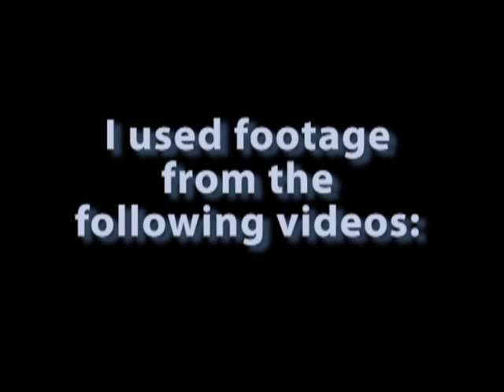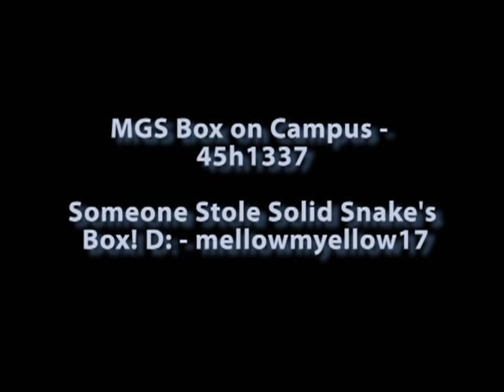MGS Living in a Box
My first attempt at a music video. I did this as a final project using Premiere Pro in a video tech class so it was very rushed. This is pretty much a tribute to Metal Gear fans who decided to express their love of the trademark cardboard box by running around in public wearing a cardboard box. The clips I used were downloaded at different resolutions thus the different vid sizes. I didn't fix it cause I'm lazy. Yeah, I know it sucks, but I might as well upload something. I think I gave credit to everyone I borrowed from. If I missed someone, sorry. Let me know who you are and you'll receive credit.

I am seriously thinking about running around Walmart or a local grocery stores wearing a cardboard box this summer with my friends.